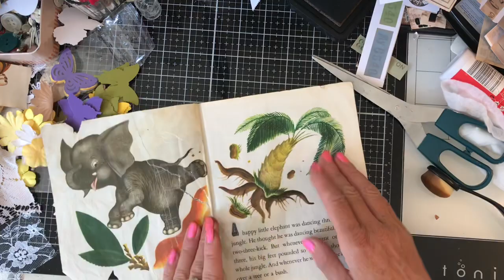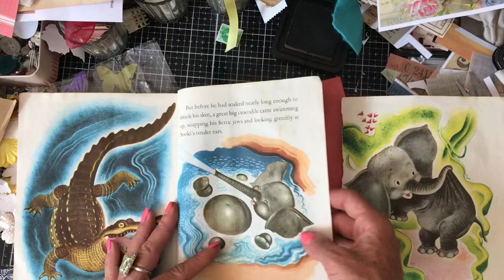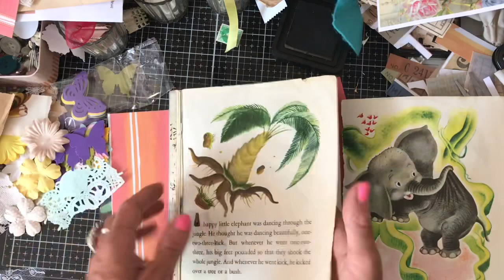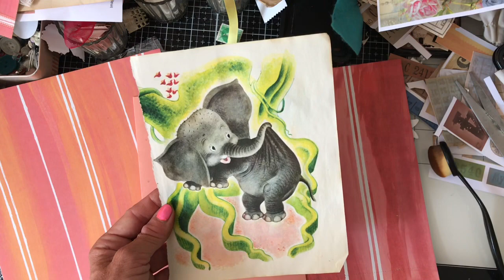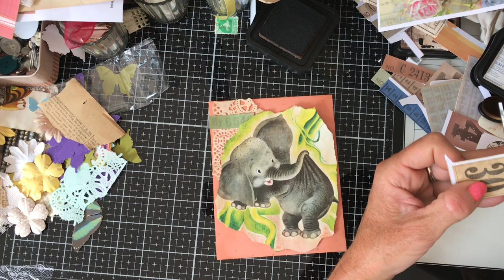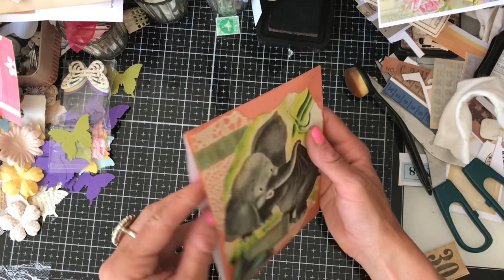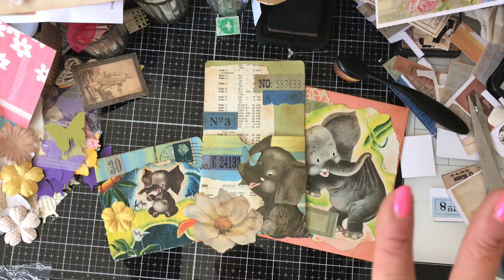The X-Piles - Use Up Stuff - Episode 2 - More Ephemera Ideas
Hi - this is Episode 2 of my X-Piles Series. Here we are making some more ephemera.I hope you have fun and maybe get motivated to start working your way through some of your piles. It's a great stash buster and a fun way to use up stuff.

200gsm Smooth Paper for Printing from Inkjet Printer - beautiful qulity prints
Bosch Hot Glue Gun
1.5 inch large Book Rings - perfect for chunky ring bound journals
Tim Holtz Vintage Photo Distress Ink
HP 6950 Printer - Instant Ink Compatible
Brother FS60 Sewing Machine